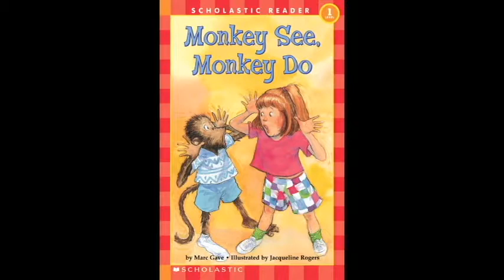Monkey See, Monkey Do